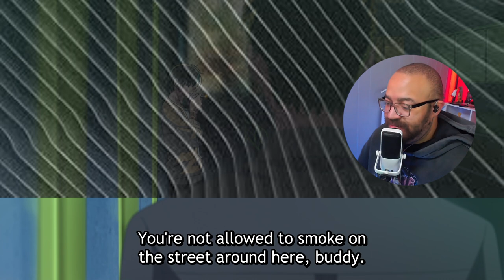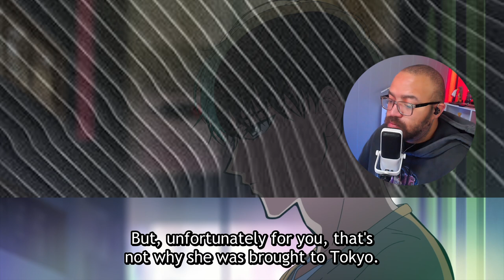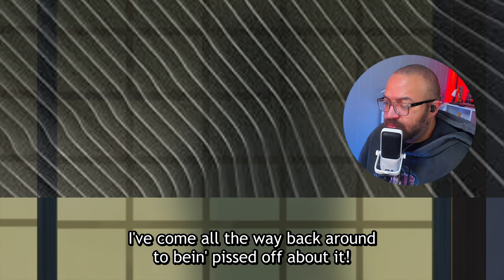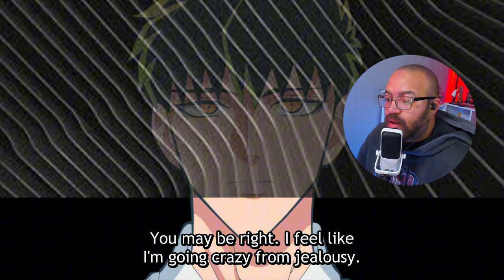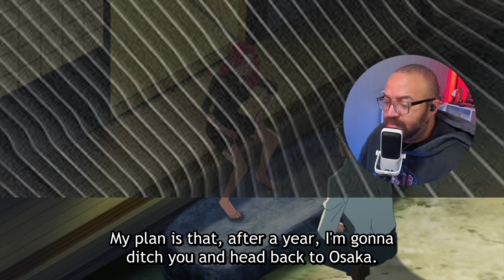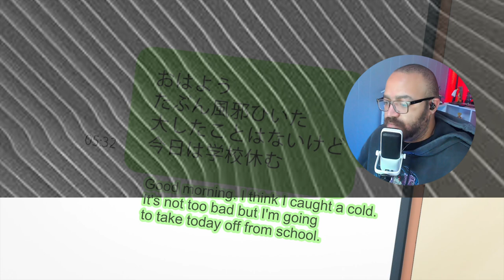My Man Does Care About Her! | Yakuza Fiancé Episode 4 Reaction